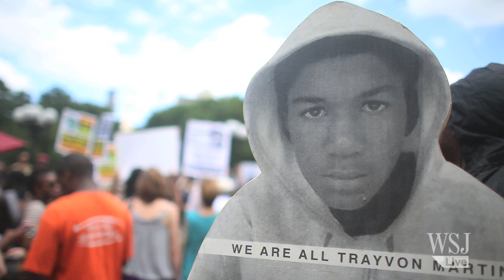How Martin Luther King Would React to Trayvon Martin Case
Clarence B. Jones, who wrote part of Martin Luther King's "I Have a Dream" speech, tells WSJ's Monika Vosough how Dr. King would have reacted to the Trayvon Martin case. (Photo: AP/Getty Images)